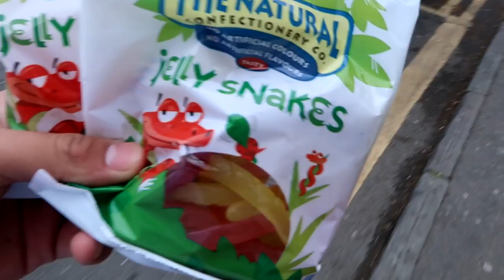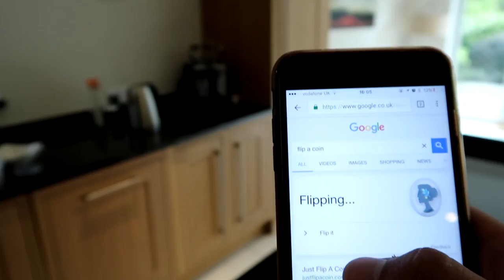REAL LIFE WORM vs GUMMY WORM